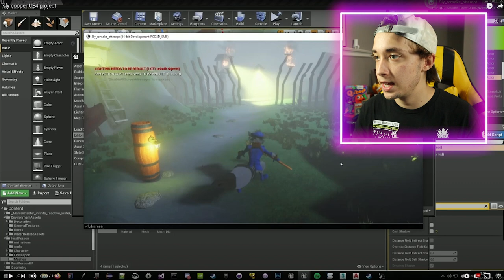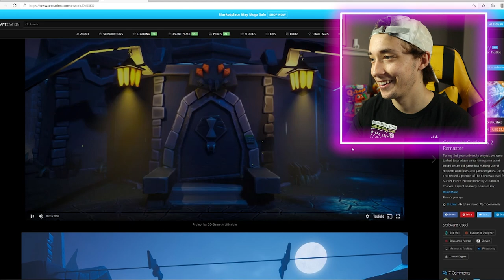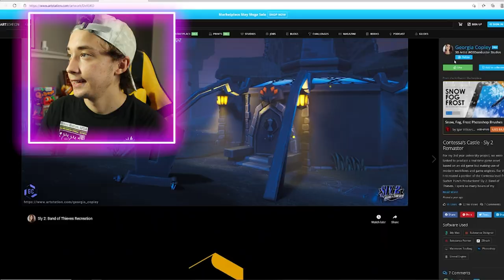Sly Cooper in 4K???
Bruh moment